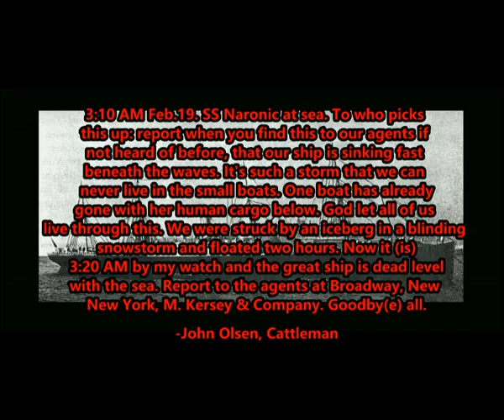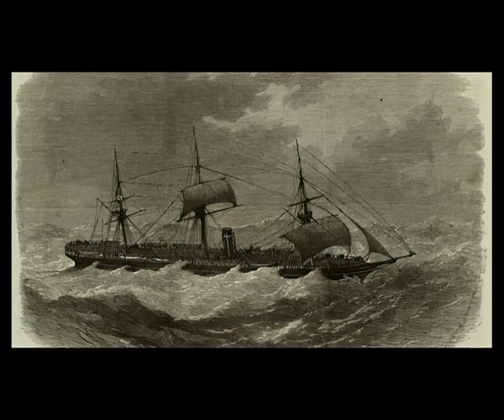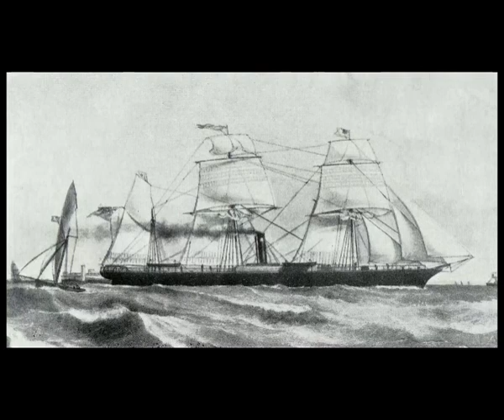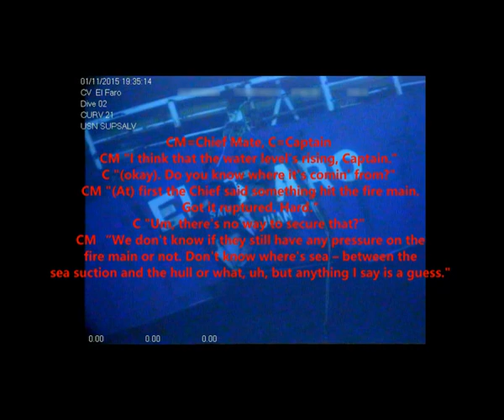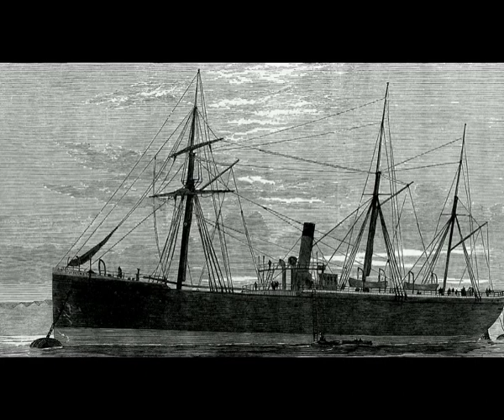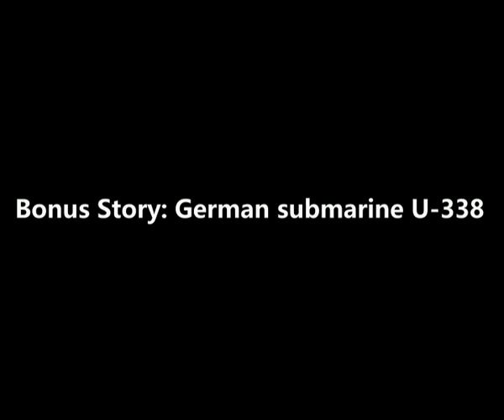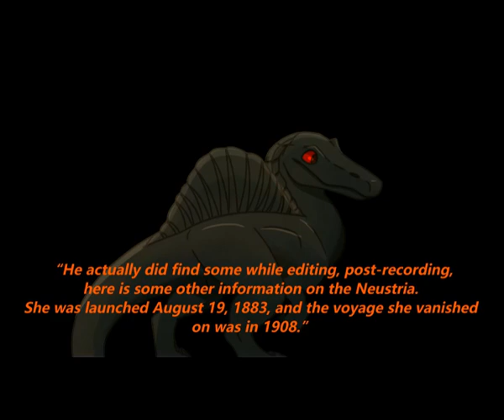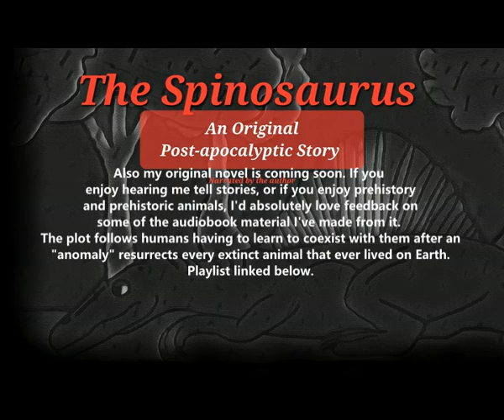Ships That Disappeared At Sea (Full Documentary) Unsolved Mysteries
A movie length documentary special, combining 4 Ships that Mysteriously Disappeared at Sea, and 5 Ships Which Vanished at Sea Volumes 1-3. The video follows the stories of 23 missing ships, from the well known to the obscure, from centuries ago to decades ago. Many of these were lost under completely unknown circumstances and their loss remains unsolved mysteries to this day. These are their stories and the stories of the human beings who vanished with these ships. I believe it is our duty to ensure they are remembered, the ships don’t deserve to be forgotten and neither do those who sailed within their care. Released to celebrate the release of the newest installment of the Ships Which Vanished series. Now all four episodes can be listed to in one video instead of four.
Spino art by Spooky
Music credits in comment section
Chapters:
0:00 Presentation Prologue
0:45 SS Pacific
9:45 SS Naronic
16:07 The Madagascar
20:09 The München
25:11 FV Jutland
26:54 HMS Juno
29:50 SS City of Boston
34:59 SS City of Glasgow
39:21 USS Cyclops
43:25 El Faro
52:39 Flor de la Mar
54:23 Comment: Humans Are Drawn To The Sea
55:09 SS Koombana
58:19 Hans Hedtoft
1:02:51 Bywell Castle
1:05:09 U-116
1:07:21 U-337
1:09:57 U-338
1:11:59 SS Vaitarna
1:18:13 MV Kairali
1:24:02 SS Ismailia
1:27:45 Neustria
1:32:09 SS Canastota
1:38:04 HMS Stonehenge
1:41:31 Closing Comments
1:41:54 More Content From Me